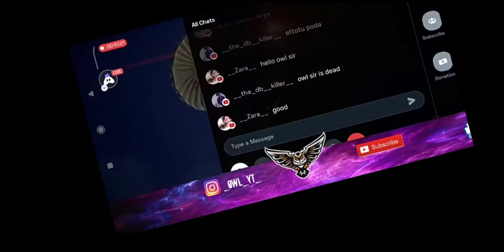Live-ൽ m416 glacier കിട്ടിയപ്പോൾ | i get glacier from 3 create